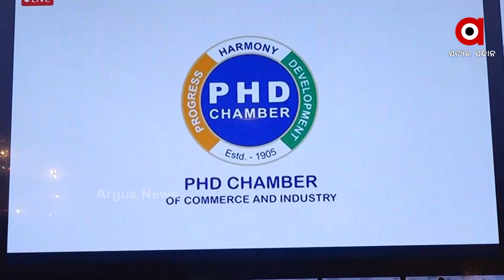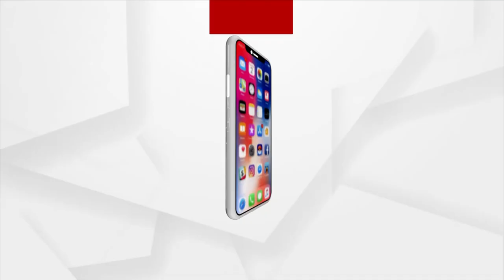PHDCCI's 116th Annual Session | ArgusNews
PHDCCI's 116th annual session held at Hotel Taj Palace in New Delhi.